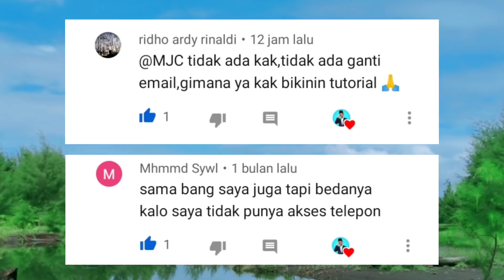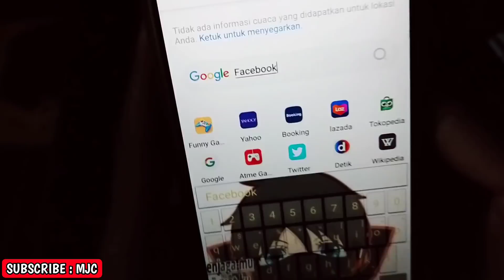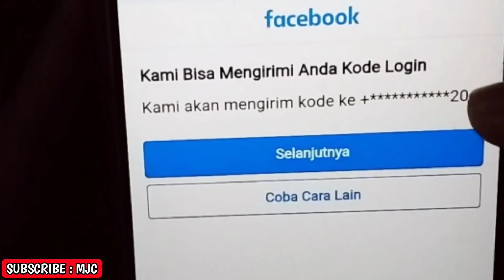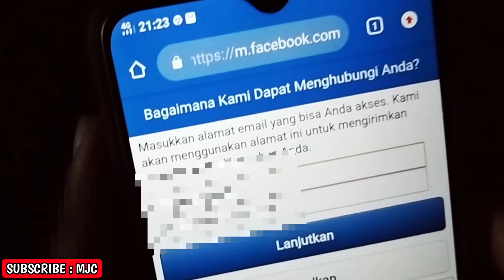Cara mengembalikan akun fb yang dibajak - Tanpa Email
Inilah cara mengembalikan akun fb yang dibajak. cara mengembalikan akun fb yang dibajak ini sudah terbukti dan pasti berhasil. Selain itu, akan juga dijelaskan cara mengembalikan akun fb yang dibajak secara lengkap dan mudah dipahami.